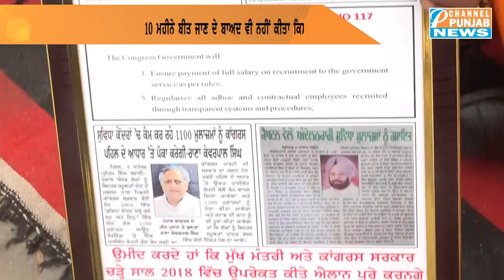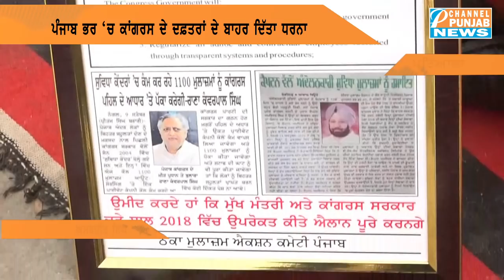ਪਟਿਆਲਾ ਦੇ ਲੀਲਾ ਭਵਨ 'ਚ ਕੈਪਟਨ ਸਰਕਾਰ ਖਿਲਾਫ ਕੀਤੀ ਨਾਅਰੇਬਾਜ਼ੀ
AAP
Congress
Shiromani Akali Dal
BJP
Manpreet Badal
Navjot Sidhu
parneet kaur
raninder singh
raja warring
navjot singh sidhu
Bhagwant Mann
arvind kejriwal
hs phoolka
sukhpal khaira
gurpreet ghuggi
simarjit bains
sonia gandhi
rahul gandhi
narinder modi
arun jaitley